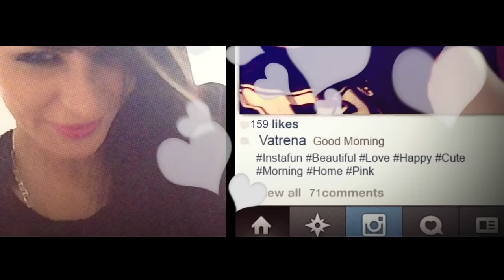فتارين - هاني عادل و مدينه | Vatareen - Hany Adel & Madina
قلم روج وبوسة في مراية في حضن الليل فصول الحكاية
 برواز قديم لصورتي وياها
 ودمعة عين مجروحة جوايا
في لون فستان مرسومة أحزاني
 لمس برفان للجرح وداني
 رصيف حيران وسيجارة بردانة
وانا الدخان إحساسي وكياني
فتارين فتارين .. قلبها فترينة تعرض
 وتبيع .. أحلام ليالينا مجنون مهووس ..
 قرب هاتلاقي دي نفوس بفلوس ..
وعليها الباقي
 دلوقتي خلاص شايف ومش شايف !!
 تايه في وشوش مجروح اوي وخايف
 في وسط السوق بضاعه مرصوصه
عيون خادعين وكدب في شفايف
هروح لبعيد من الوهم هداري
خسرت كتير وخساره بخساره
هشوف النور لازم هعيش تاني
في ناس عاشقين وناس بقوا تجاره
فتارين فتارين ..
 قلبها فترينة تعرض وتبيع ..
 أحلام ليالينا مجنون مهووس ..
وعليها الباقي قلت لها انا احبك للابد ..
 قالت احبني الكثير من الرجال
قلت لها انتي تاج لرأسي ..
 قالت ملك بلا ملك ولا مال
قلت لها انتي ملهمتي وفني قالت ما من جمال يفوق جمالي
 فتركتها بين الغرور والوهم لحالها ..
ودعوت ربي ان يبقي حالي كما حالي
 فتارين فتارين ..
قرب هاتلاقي دي نفوس بفلوس .. وعليها الباقي

Lyrics by : Waleed Abd ELmoniem
Composed by : Ahmad Mostafa
Arranged by : Madina
Sound Engineering : Hany Adel
Recorded at : WustElBalad Studios
Audio Takes by: Mahmoud Dieez

Madina :

Ahmad Mostafa
Faisal Fouad
Muhammad Ra'fat
Joe Ghafaar
Seka
Mina Nashaat

D.O.P :
Shady Habash

VFX & Edited :
RAED AL MURISH

Special thanks goes to :

Karim Stores
Vibe Studios

Directed By :
Hany Adel